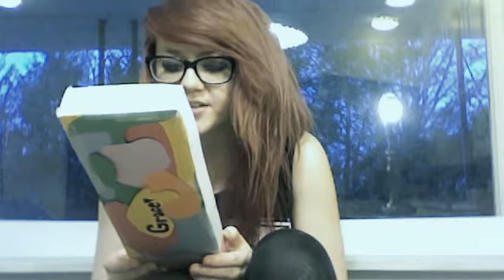Candy From Britishland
Yayy! I love you Grace thank you so much for the candy you are great! Mwah ;*